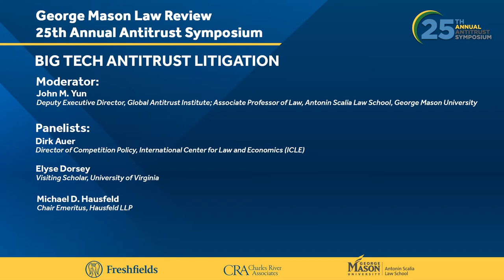25th Annual Antitrust Symposium: Big Tech Antitrust Litigation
John M. Yun, GAI’s deputy executive director and associate professor of law with Antonin Scalia Law School at George Mason University, moderates this discussion on big tech antitrust litigation.

Panelists include:

Dirk Auer, director of competition policy with the International Center for Law and Economics (ICLE)
Elyse Dorsey, visiting scholar at the University of Virginia
Michael D. Hausfeld, chair emeritus of Hausfeld LLP

Professor Yun addresses with the panel such issues as what the burden should be for plaintiffs in demonstrating competitive harm, the rule-of-reason paradigm, recent unprecedented litigation against big tech companies, the impact of changing FTC guidelines on the courts, and the intersection of labor and antitrust.

The Global Antitrust Institute (GAI) and George Mason Law Review’s Annual Antitrust Symposium explores robust debates in antitrust law with experts from around the world. This year’s symposium reviews the changes in antitrust law over the past twenty-five years and looks toward what may be coming in the future.